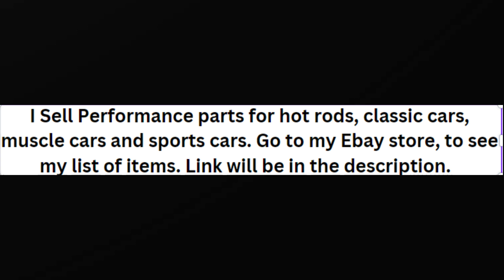R&H Performance Parts LLC